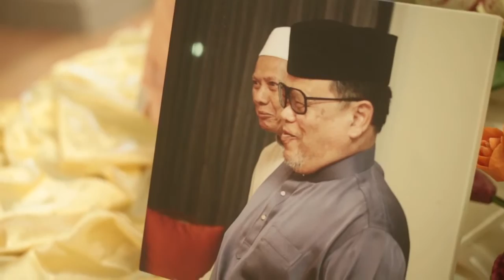Affendy & Aefy ....HIGHLIGHT